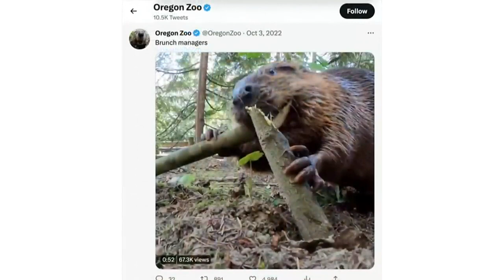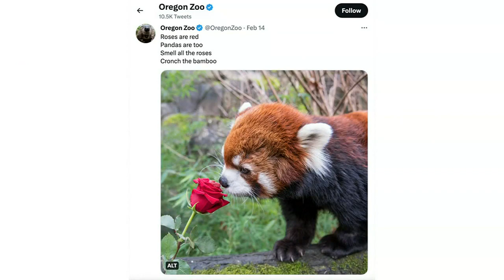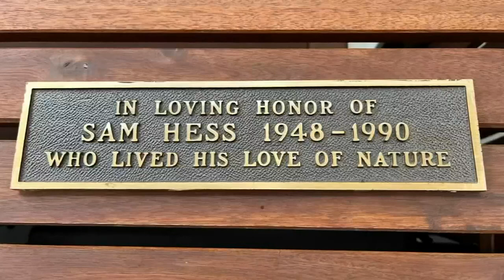Show and Tell with Tony: Oregon Zoo Tweets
In this Show and Tell, Tony Martinez meets the man behind the Oregon Zoo's world famous Twitter feed.